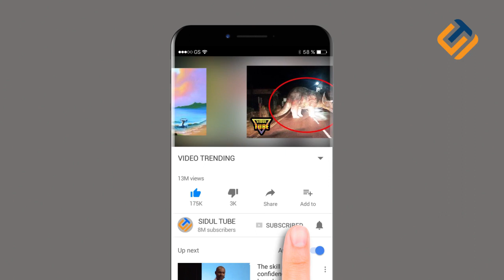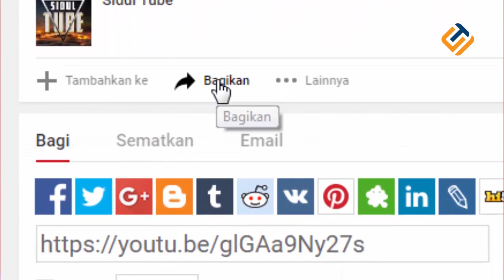AKSI SULAP GAGAL YANG BIKIN NGAKAK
Pesulap,ilusionis,mentalis,ahli meloloskan diri atau apapun jenis aliran sulapnya,memang pandai memonopoli situasi menjadi menarik. Terkadang kitapun sering bertanya-tanya apakah aksi sulap mereka benar-benar murni keahlian,bermodal nekat ataukah ada campur tangan sihir,ghaib dan sejenisnya. Namun sulap sendiri sebenarnya merupakan kumpulan trik yang dapat menipu mata. Beberapa aksi pesulap ini termasuk gagal hingga membuat trik-trik mereka terbongkar. Gagalnya aksi-aksi tersebut juga akan membuat penonton tertawa. Maka inilah 7 AKSI SULAP GAGAL YANG BIKIN NGAKAK.